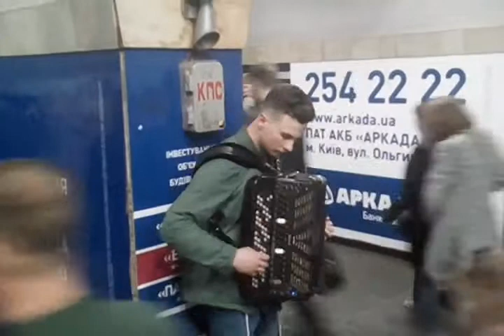Street Music.Russian BAJAN ROLAND. Virtuoso